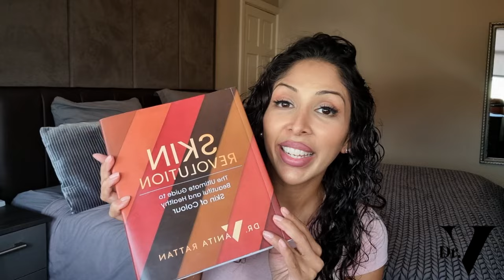Doctor V - Feminine Washes | Skin Of Colour | Brown Or Black Skin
Time stamps

2:06 - Self Cleaning

03:42 - PH Levels

04:33 - Douching & Syringing

08:08 - Frank Body A Clean Body Wash

08:20 - A’kin Body Wash

08:30 - Cetaphil Gentle Skin Cleanser

08:33 - Dove head To Toe

08:38 - Vanicream Gentle Body Wash

08:56 - Vagisil PH Balance Intimate Wash

Introducing, the *NEW* Dr Vanita Rattan Daily Range for Skin of Colour (anti-aging & brightening),

Featuring:
• Oil Melting Cleanser - £17
• Micellar Gel Wash - £15
• Hydrating Toner - £15
• Exfoliate to Glow - £15
• Anti Oxidant Serum - £18
• Cera-Pep Brightening Moisturiser - £15
Inzincable SPF50 - £24.99

- Dr V Inzincable Mineral Sunscreen SPF50:

- Professional Hyperpigmentation Kits for Facial, Dark Circles, Lips & Body area pigmentation - from £95

NOTE: I'm in the comments section for 1 hour from video release.

Dr Vanita Rattan's channel is dedicated to weekly teaching for skin of colour, which generally suffers from different skin issues relative to Caucasian skin and requires different products, routines and treatments.